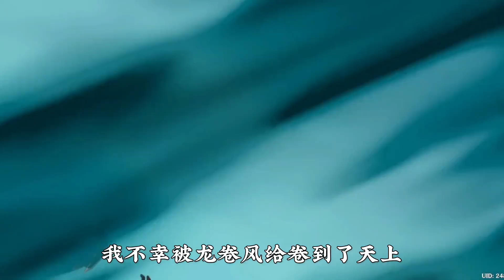原神：萌新3，危险悄然来临，萌新要怎样应对呢？【补发库存】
原神 원신 萌新 GenshinImpact 请注意，本视频完全符合YouTube社区准则，没有任何违规行为。